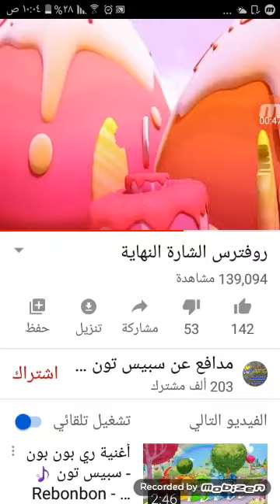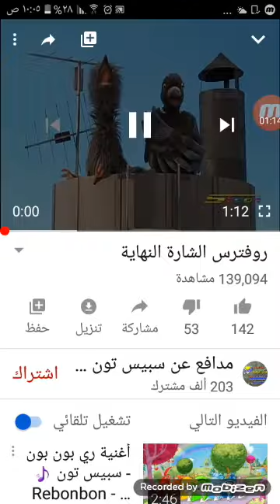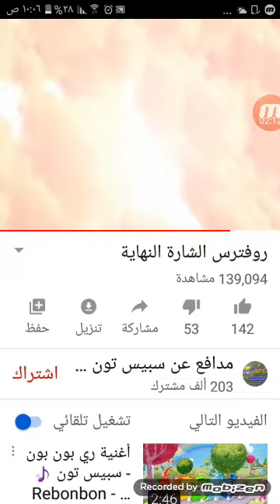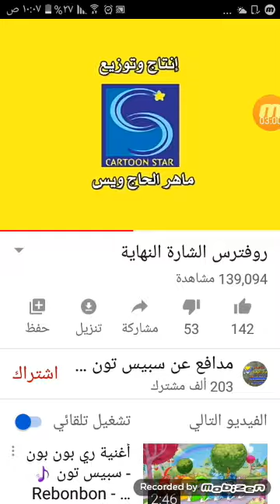روقنرس الشارة النهابة